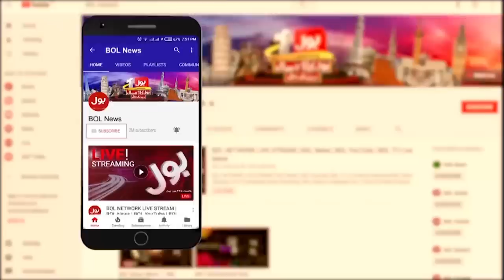Imran Khan Big Statement About Army Chief | News Bulletin at 9 PM | Khurram Dastgir Statement | PTI